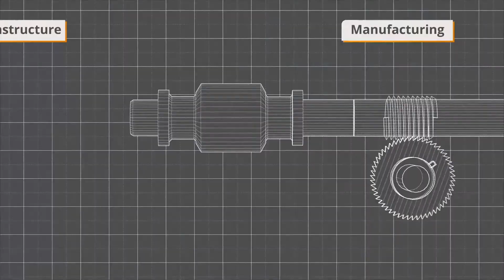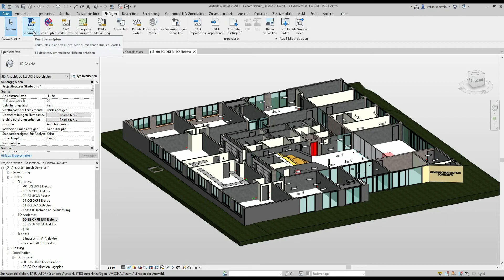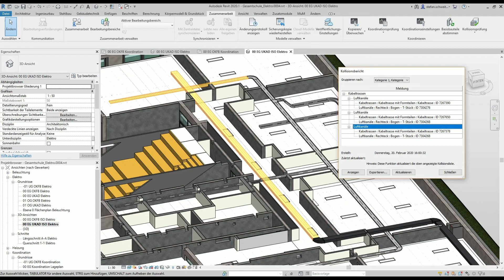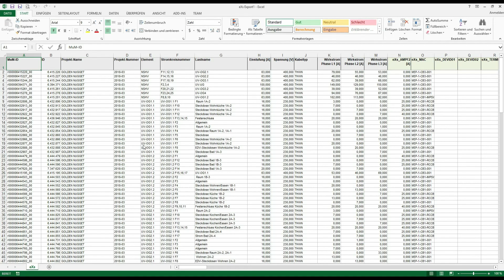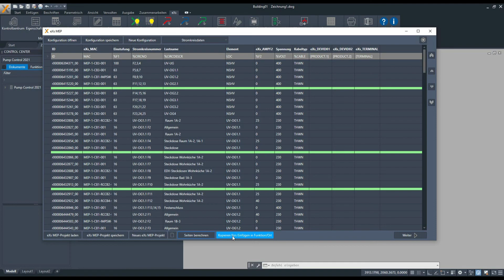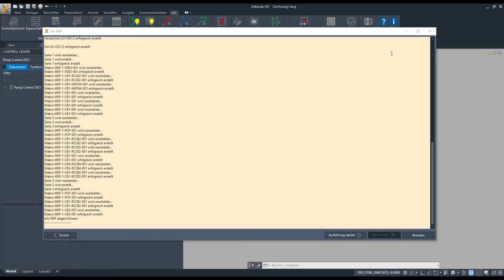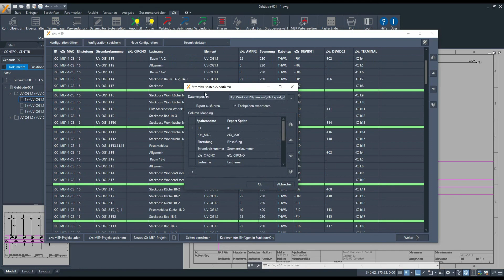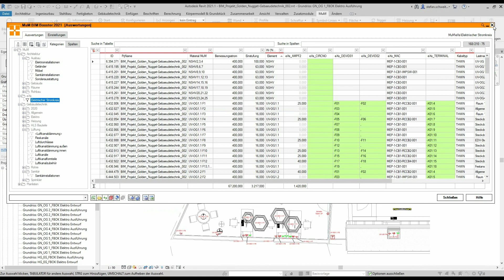MuM Messegespräche zur SPS Connect 2020 - Tag 3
eXs im BIM-Prozess für die Elektroplanung. In diesem Gespräch wird erklärt wie die Elektroplanung im BIM-Projekten funktioniert und wie eXs hierbei mit der automatischen Erzeugung von Verteilerplänen eine wichtige Lücke schließt. Wir freuen uns auf Ihren "Besuch" auf der SPS Connect und lassen Ihnen gerne einen Eintrittscode für eine kostenlose Teilnahme zukommen